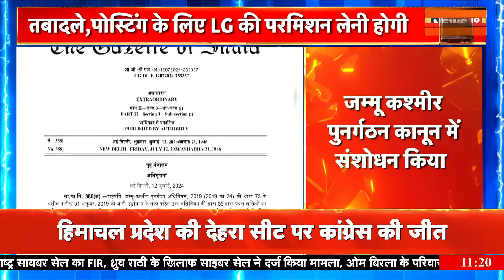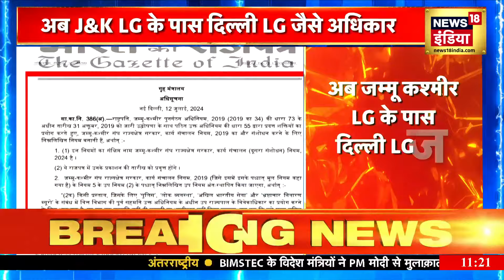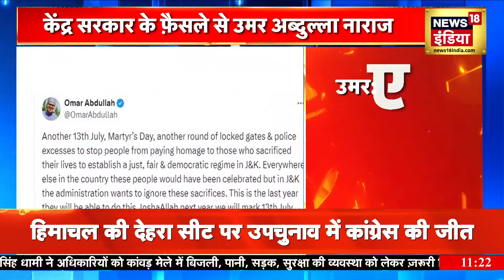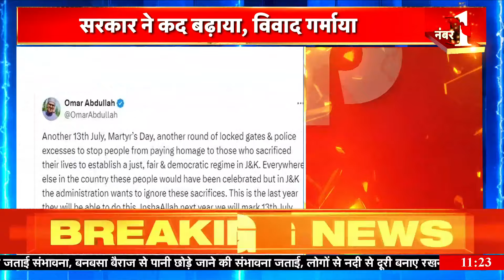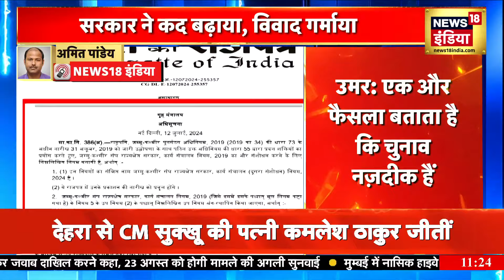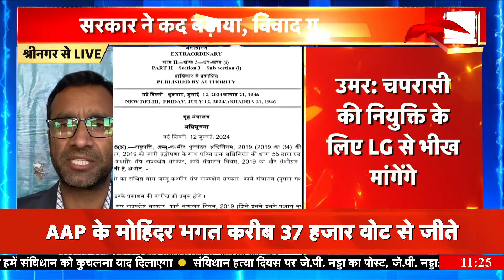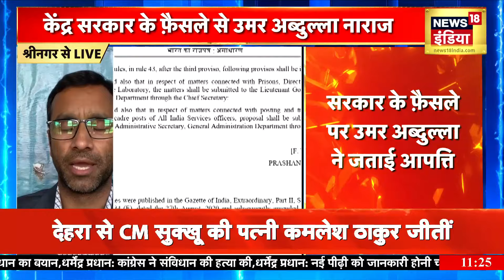Breaking news: Jammu Kashmir को लेकर केंद्र सरकरा का बड़ा फैसला | PM Modi | LG Manoj Sinha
The powers of the Lieutenant Governor have been increased in Jammu and Kashmir. From now on, any important decision will have to be taken without the permission of the Lieutenant Governor. The Union Home Ministry issued a notification for this.

जम्मू कश्मीर में उपराज्यपाल के अधिकारों को बढ़ाया गया... अब से कोई भी अहम फैसला लेने के लिए उपराज्यपाल की अनुमति लेनी होगी...केंद्रीय गृह मंत्रालय ने इसके लिए अधिसूचना जारी की.